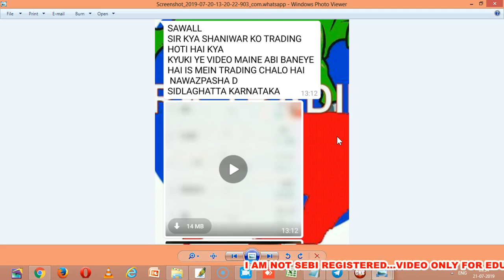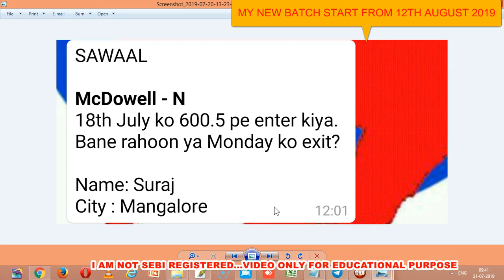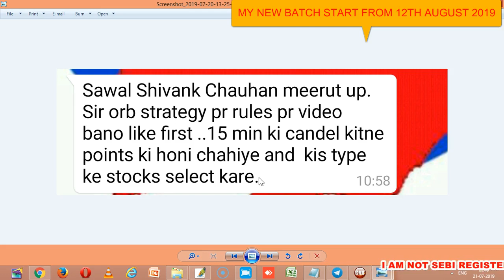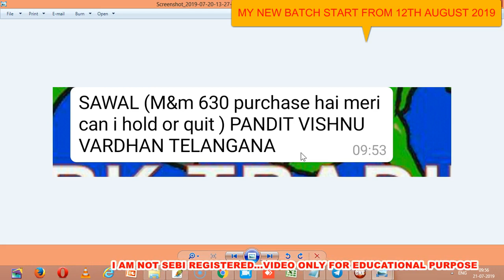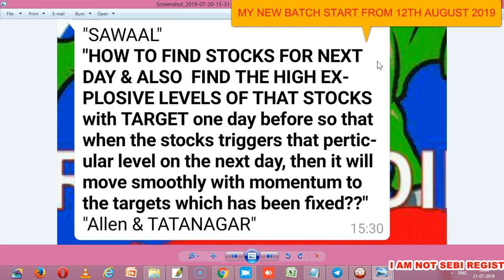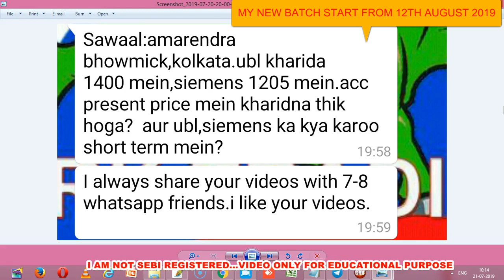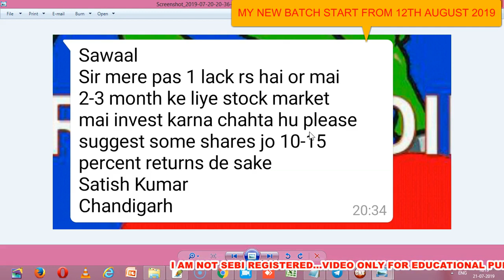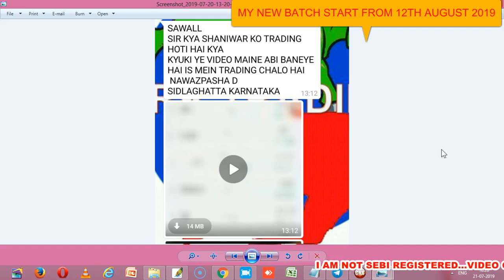AAPKE SAWAAL MERE JAWAAB FOR 20TH JULY 2019